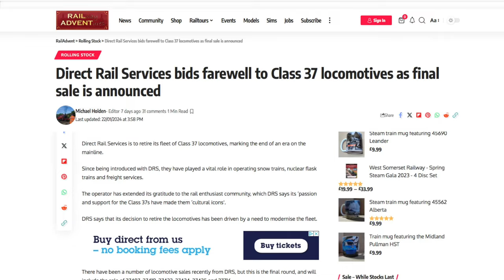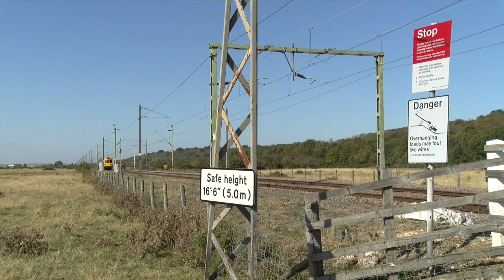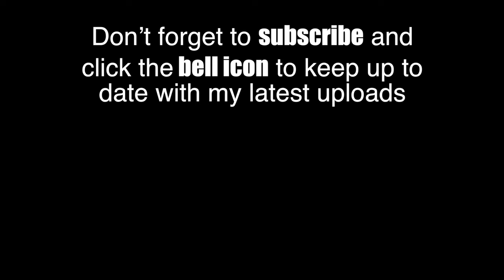The End of the Direct Rail Services (DRS) Class 37s, 1997 to 2024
The end for the DRS Class 37 diesel locomotives.

With the recent announcement that Direct Rail Services is to retire its fleet of Class 37 locomotives I have taken the opportunity to look back at the DRS 37s in action on the mainline.

DRS purchased its first Class 37s, six 37/6s from Eurostar in 1997. It would go on to create an extensive fleet of the Class.

DRS was set up during the privatisation era of British Rail in the 1990s as a wholly-owned rail freight subsidiary of British Nuclear Fuels Ltd to operate the nuclear flask traffic.

It would go on to diversify its freight operations and would later become involved in the passenger and charter train market, the operation of rail head treatment trains, test trains as well as wide variety of stock moves.

This video features the DRS Class 37s working Railtours, Charters, the “Cruise Saver Express" Boat Trains, the ‘Caroline’ Inspection Saloon, nuclear flask traffic and other freight operations.

In a following episode I will look at the passenger operation on the Cumbrian Coast and the Wherry Lines in East Anglia, test trains, rail head treatment trains, stock moves and loco convoys.

Captions below in order of appearance

Railtours, Charters and “Cruise Saver Express" Boat Trains

37667+20308+20309 1Z83 Crewe - Norwich Ely North Junction 5/3/2011

37607+37608+47841 1Z59 Glasgow Central - Southampton Eastern Docks South Stoke 2/9/2011

37510+37229 1Z75 London Fenchurch Street - London Bridge Kew East Junction 17/9/2011

37602+37259+47810 1Z77 Eastleigh - Edinburgh Petersfield 13/5/2012

37423+37605+47802 1Z40 Crewe - Norwich Ely North Junction 31/8/2013

37402+37409+37218 1Z39 Dereham - Crewe Prickwillow 8/3/2014

37612+37611 1Z51 Eastleigh - Whitchurch Freshford 22/4/2014

37402+37405 1Z81 Crewe - Canterbury West Otford Junction 28/5/2014

37423+37402+37604 1Z38 Swanage - Stafford Norton Bavant 13/6/2014

37218+37688 1Z36 Stafford - Eastleigh Worting Junction 29/11/2014

37688+37218 1Z36 Stafford - Eastleigh Wallington Viaduct/Fareham 29/11/2014

37419+57310 1Z46 London Euston - Crewe Dudswell 10/5/2015

37059+37069 1Z50 Eastleigh - Walton-on-the-Naze Margaretting 29/7/2017

37069+37059 1Z60 London Euston - High Wycombe Siblet’s Wood 29/7/2017

37069+37059 1Z61 High Wycombe - Redhill Abinger Hammer 29/7/2017

37402+37409 1Z27 Eastleigh - Dawley Loop Southcote Junction 15/2/2019

37409+37402 1Z38 Hanwell Bridge Junction - Sheerness Kingsferry Bridge/Swale 16/2/2019

37402+37409 1Z39 Sheerness - South Croydon Kingsferry Bridge/Swale 16/2/2019

37409+37402 1Z39 Sheerness - South Croydon Warehorne 16/2/2019

37405+37409 1G39 Kings Lynn - London Liverpool Street Coppermill Junction 18/5/2019

37409+37405 1G40 London Liverpool Street - Norwich Stratford 18/5/2019
37218+37059+68004 1Z80 Tame Bridge Parkway - Penzance Dawlish 29/6/2019

37059+37218+68004 1Z81 Penzance - Tame Bridge Parkway Restormel 29/6/2019

37069+37401 1Z11 Norwich - Eastleigh Hinxton 14/8/2021

Inspection Saloon 975025 ‘Caroline’

37402 2Z02 Willesden Brent - Willesden Brent Manningtree 15/4/2014

37401 2Z01 Richmond - London Liverpool Street Lea Junction 18/8/2016

37401 2Z01 Richmond - London Liverpool Street Channelsea Junction 18/8/2016

37409 2Z02 Kensington Olympia - Kensington Olympia Bough Beech 4/4/2019

37402 2Z02 West Hampstead - London Fenchurch Street Benfleet Creek 19/9/2019

37402 2Z03 London Fenchurch Street - Stratford Devils Ditch/Dullingham 19/9/2019

Flask Traffic and other Freight Workings

37667+37510 6Z70 Sheerness - Tyne Dock Kingsferry Bridge/Swale 17/4/2010

37229+37667 6Z72 Hitchin - Sheerness Shepreth Branch Junction 7/9/2010

37688 6Z66 Dollands Moor - Crewe Lenham 19/3/2011

37603+37606 6M95 Dungeness - Willesden Dungeness 27/3/2012

37603+37606 6M95 Dungeness - Willesden Snargate 27/3/2012

37218+37606 4M71 Purfleet - Daventry Old Linslade 1/7/2013

37603+37607 6Z72 Felixstowe - Crewe Devils Ditch/Dullingham 26/10/2013

37059+37605 6M95 Dungeness - Willesden Snargate 17/3/2016

37069+37059 6M95 Dungeness - Willesden Lenham 1/6/2017

37688+37611+20305 6K73 Sellafield - Crewe Eskmeals Viaduct 11/6/2015

37059+37069 6M69 Sizewell - Crewe Belstead 14/6/2017